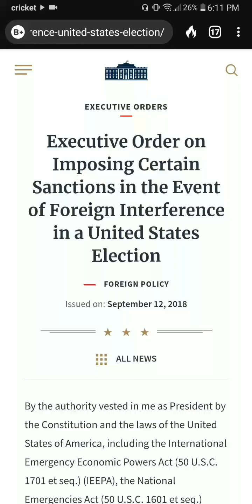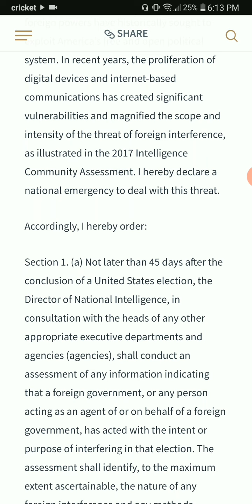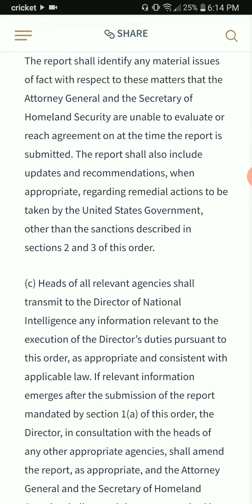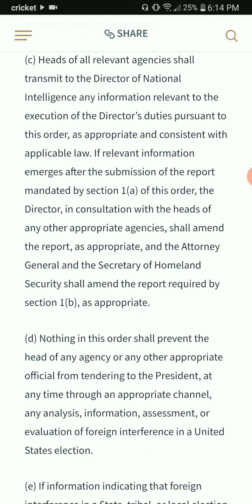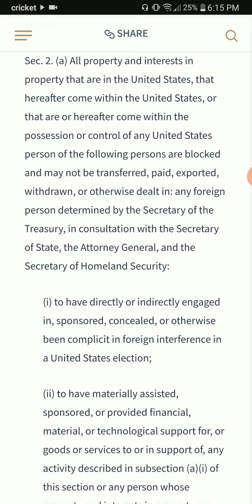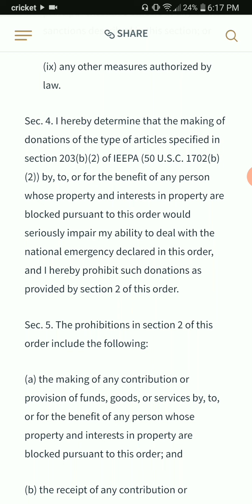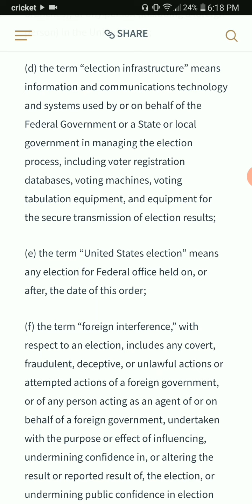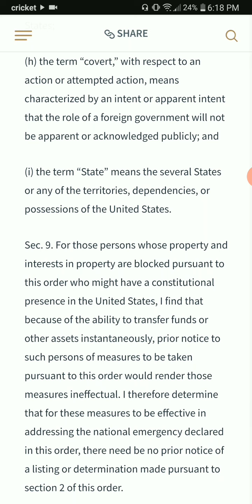0 Day - Executive Order 13848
Today looks bleak but there are ways to legally win.